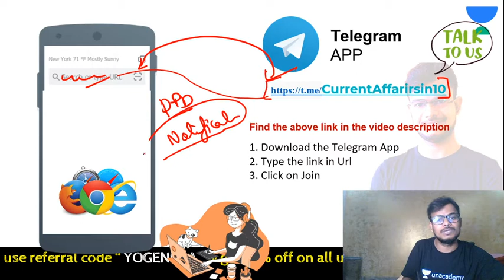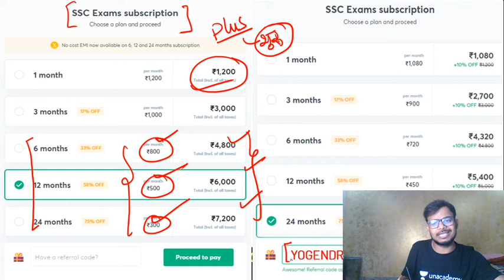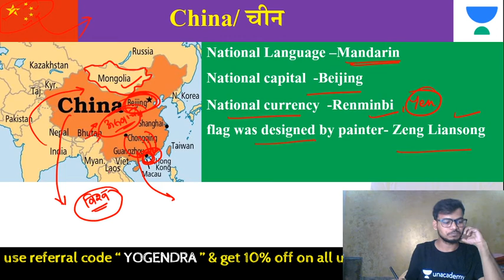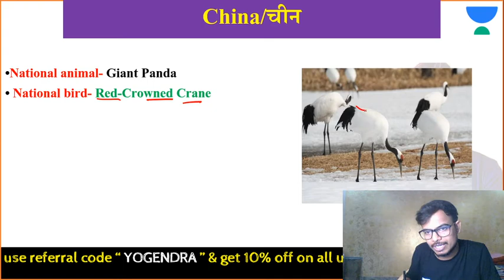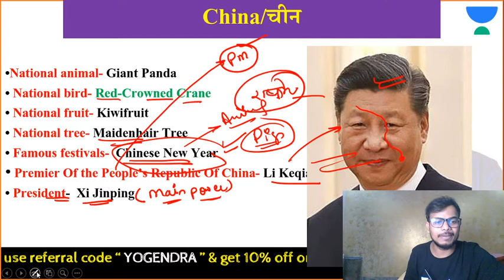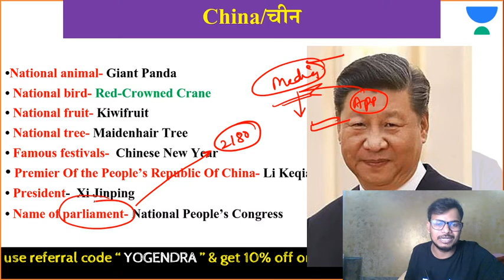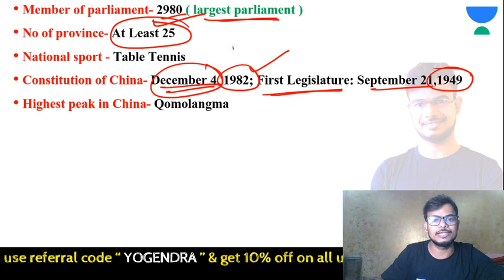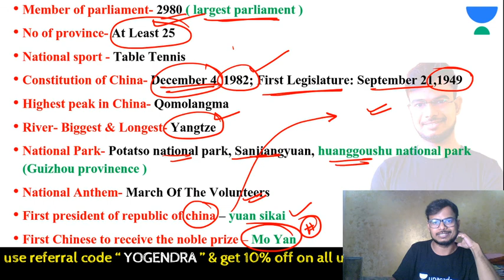Know About Your Neighbouring Country- China | Yogendra Singh | Current Affairs in 10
This session is based upon important information about Current Affairs. In this lesson, Yogendra Verma shares his various preparation strategies along with examples that will help you to crack the exam.

Subscription.

Unacademy Subscription Benefits:
1. Learn from your favorite Educator
2. Dedicated DOUBT sessions
3. One Subscription, Unlimited Access
4. Real-time interaction with Educators.
5. You can ask doubts in the live class
6. Limited students
7. Download the videos & watch offline